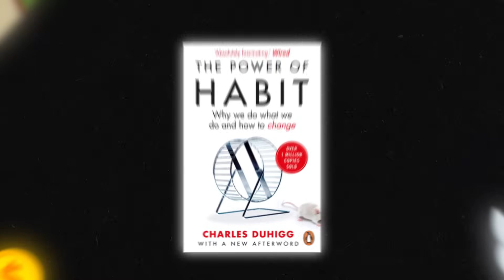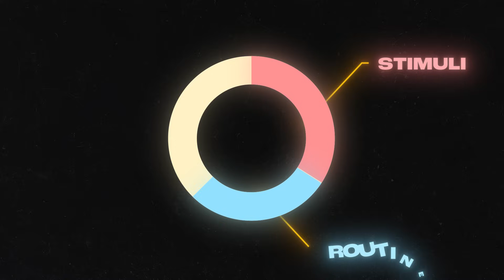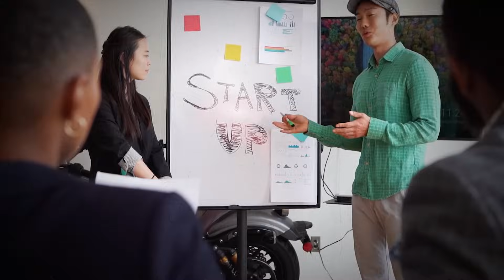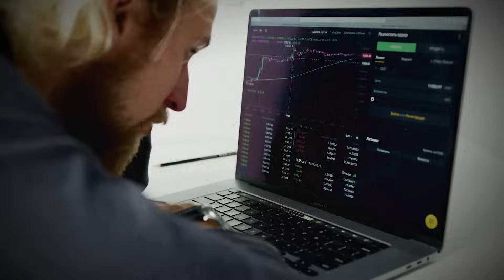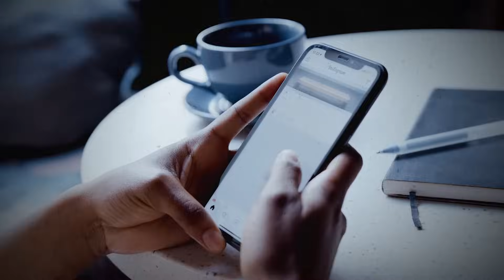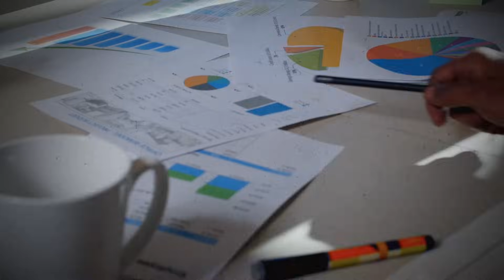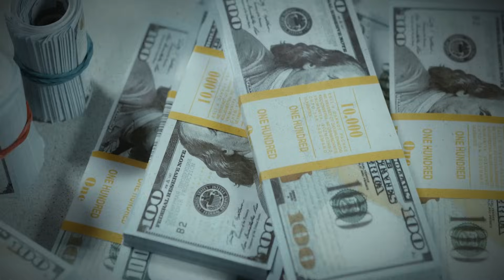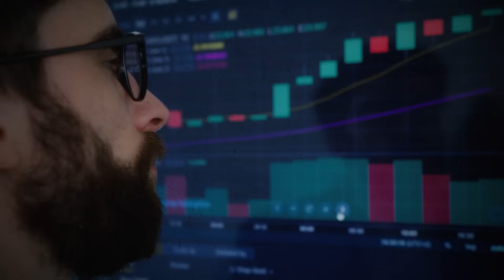J'ai lu 40 Livres sur l'Argent. Voici les 9 qui vous rendront Riche !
Apprendre à investir en bourse  ➡️ (We Invest)

Pour participer à un prochain séminaire, check tes emails si tu es déjà membre ou inscris-toi

Investir comporte des risques dont vous êtes le responsable. Ce contenu est créé à titre de divertissement et ne fait pas l'objet de conseils en investissement.

0:00 Introduction
0:58 Le système de la récompense
2:34 La Programmation neurolinguistique
3:30 Le mindset de l'argent
4:40 Les intérêts composés
6:35 La liberté financière
7:30 Travailler moins pour gagner plus
8:00 Girl Boss
9:06 Apprendre a négocier
10:00 L'économie mondiale